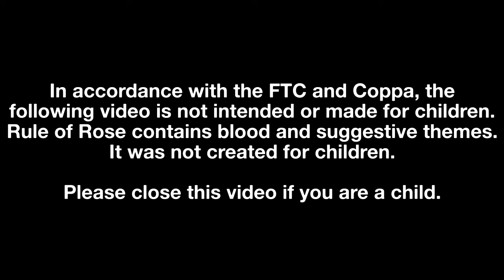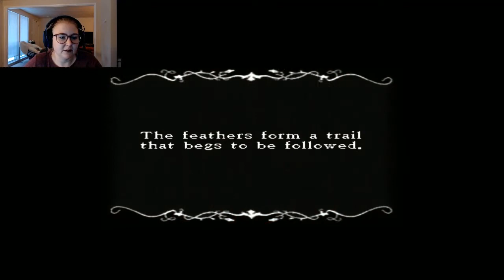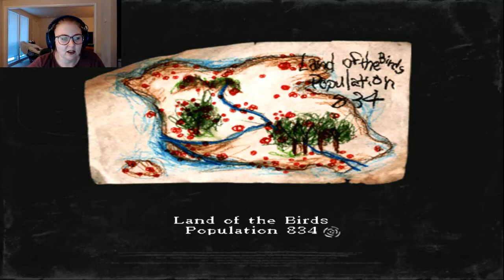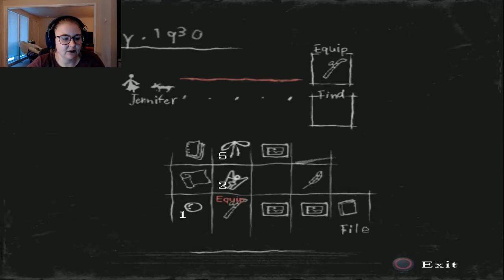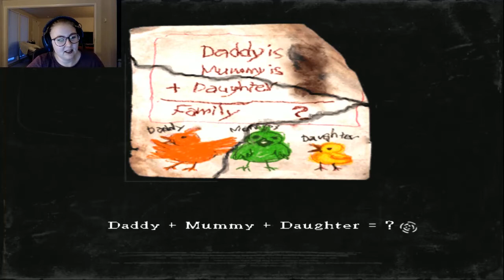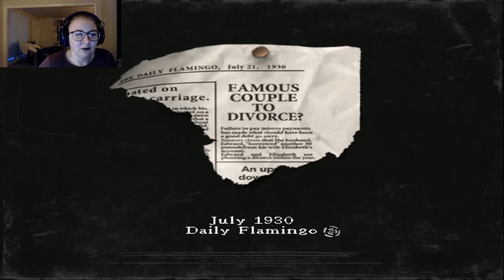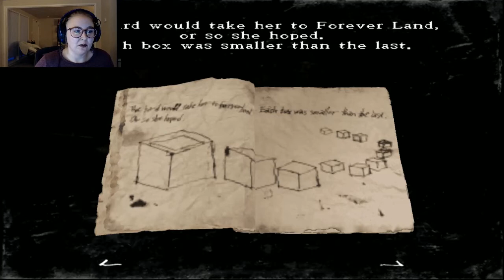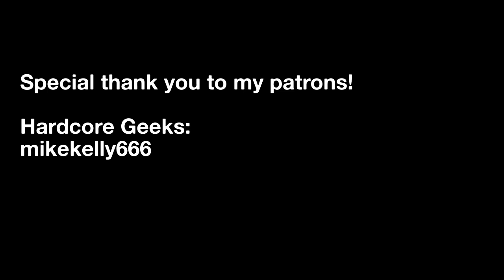Let’s play Rule of Rose // This game is for the birds! PART EIGHT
Hey y’all! Today we’re playing Rule of Rose PART EIGHT. Let me know what other horror games you want to see me play!

GEEKY INSTAGRAM // ageekygal
PERSONAL INSTAGRAM // meggsngrits
Art in thumbnail is official promotional art from the game and not mine.